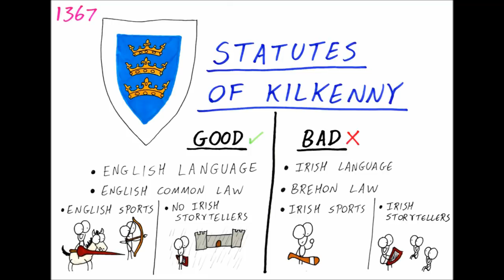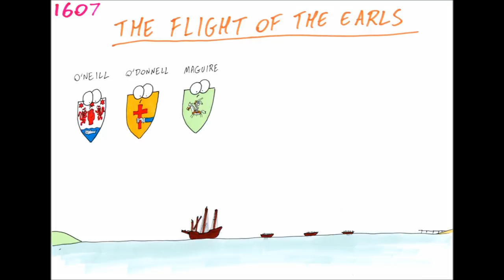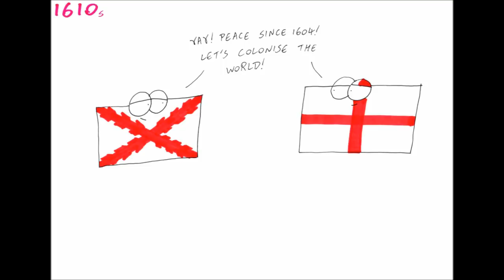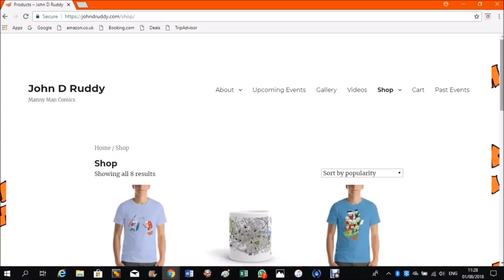Flight of the Earls in 6 Minutes - Manny Man Does History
Find out about one the most important moments in Irish History and indeed the end of an era in the old way of Ireland.